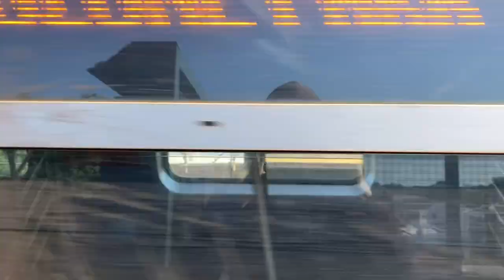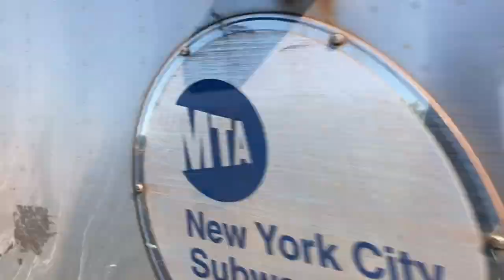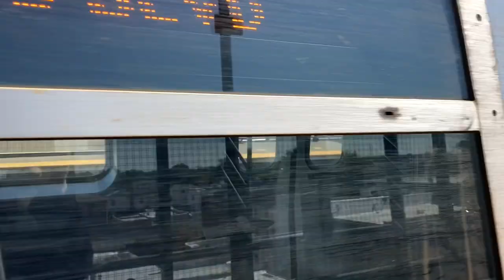(A) Train Action w/ Work Train & NIS R179 Train Action at 80th Street-Hudson Street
Welcome back to another video ladies and gentlemen Todays video we have some (A) Train Action with a Work train and a Not in service r179